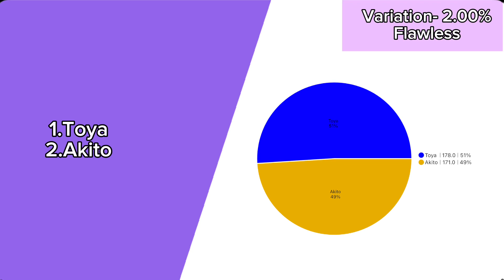Dramaturgy ドラマツルギー ( Vivid Bad Squad ) - Line Distribution